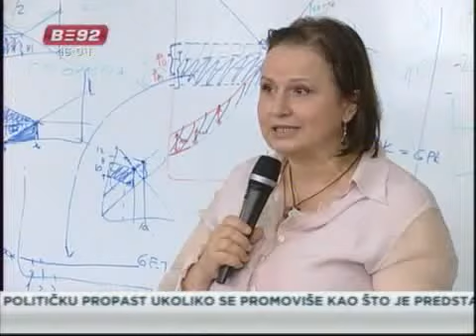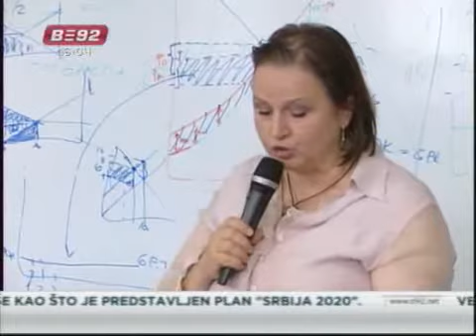Zakoni ruše ustavni poredak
Društvo sudija Srbije i Udruženje
tužilaca apelovali su da se ne usvaja set pravosudnih zakona o kojima se trenutno raspravlja u Skupštini Srbije.